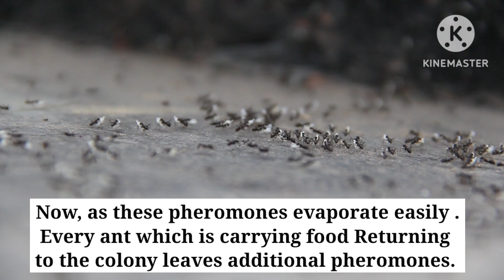Why do ants walk in a straight line?? Ant fun fact !! curious kids world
Welcome to the " Curious kids world " 🥰🤗